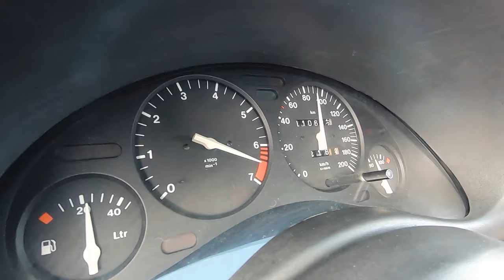Parece um simples Corsa 1200 masssssssss lá dentro temos um 1.6GSi com VITAMINAS !!!!!!